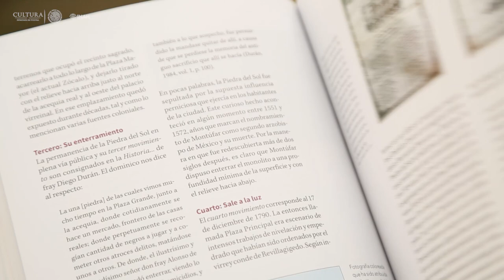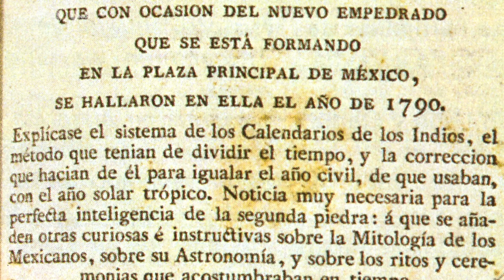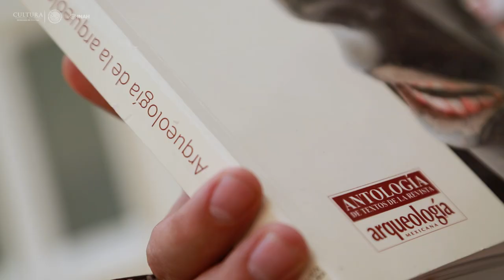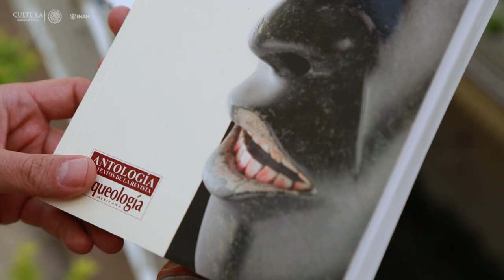Libro "Arqueología de la arqueología"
Lo sabemos: cualquier antigüedad es, sin reservas, ese oscuro objeto de la curiosidad que invoca tanto a nuestra razón como a nuestra imaginación…, expresa el arqueólogo Leonardo López Luján, quien motivado por su propia pasión hacia el pasado escribió 27 ensayos que hurgan en los orígenes de su quehacer, historias insólitas de la embrionaria arqueología mexicana que ahora aparecen compiladas para el conocimiento y disfrute de cualquier lector bajo el título: Arqueología de la arqueología.

La mayoría de estos artículos apareció en la revista Arqueología Mexicana, cuya editorial Raíces ha sacado a la luz esta nueva publicación; otros textos más fueron publicados en distintos números de Estudios de Cultura Náhuatl y en Artes de México. Cada escrito se presenta con una versión corregida y aumentada. Dibujos, grabados, fotografías, documentos inéditos y las historias mismas “invitan a reconsiderar muchos periodos del desarrollo de la arqueología en nuestro país”.